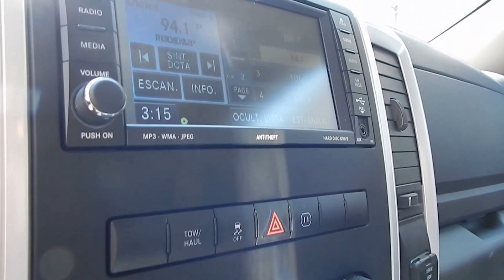DODGE RAM 1500 4X4